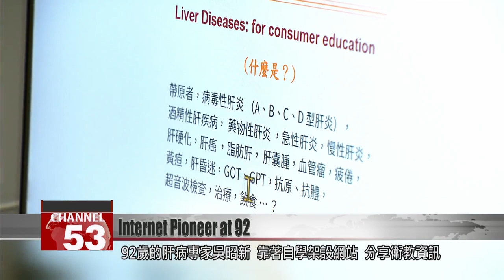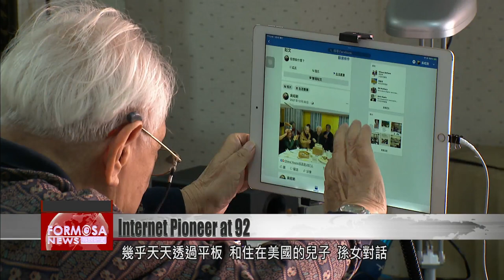Internet medical education pioneer Dr. Wu Chao-hsin still enjoying life at 92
These days, it seems like everyone and their dog has a website plus a blog or two. Back in the ’90s, that wasn’t the case. The early pioneers of the web forged new paths for information sharing and socializing. This week we meet Dr. Wu Chao-hsin, who became internet famous in the ’90s for his medical information. Now 92, Dr. Wu is still enjoying life, well into his second online career, researching the Taiwanese language.

Hepatology expert Dr. Wu Chao-hsin created his own website before it was a thing, to share medical information. Now 92, he can still navigate comfortably between two screens, and enjoys digital life.

Dr. Wu Chao-hsin
Internet-famous doctor
I started at the end of 1995. Taiwan had got the internet, and honestly I knew absolutely nothing about computers, I didn’t know how to do it. I was just painting by numbers the way everyone did it, doing medical education online. After a few years, five or six years, or maybe a decade or so, I got into the Taiwanese language education. Because my father was a scholar of Taiwanese and researched that language his whole life.

Having retired from leading the preventative medicine department of his local health bureau at 62, Dr. Wu dedicated himself fully to his online work.

Dr. Wu Chao-hsin
Internet-famous doctor
I often went to the library on my bike in the early days. After the internet, it was like all the books in the world were brought right to your desk. It was unbelievably convenient.

Most days, Dr. Wu chats online with his son and granddaughter in the U.S. His online work is not confined to his own website. He also serves as administrator for more than 40 Facebook groups. And he likes ordering deliveries on mobile apps.

His favorite indulgence is a tub of ice cream. Many older adults are anxious about the health impact of such rich treats.

Dr. Wu Chao-hsin
Internet-famous doctor
To be honest, I don’t have any specific practices to cultivate my health. I’m just natural. I eat when I want to eat. I sleep when I want to sleep. You don’t have to overthink it. Do the things you like to do each day. Exercise just for the sake of it, not for some goal.

Dr. Wu doesn’t let his age hold him back from enjoying life. He says his biggest joy now is Taiwanese language education and researching haikus. He maintains an active social life online. And the secret to his health and happiness also lies with his happy marriage and his wife’s loving company.